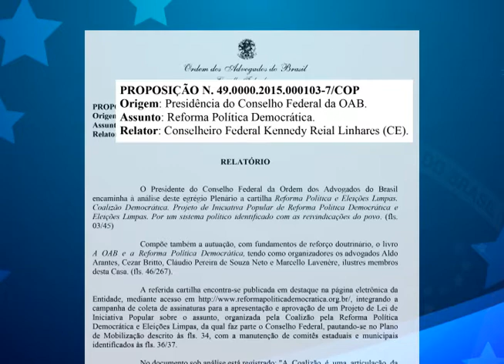Plenário da OAB aprova texto da Reforma Política Democrática